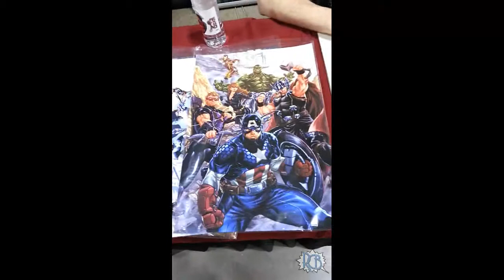Mark Brooks - The Calgary Expo 2013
Mark Brooks chats with us at the Calgary Expo about his work on various covers, and some creator owned stuff "on the burner".